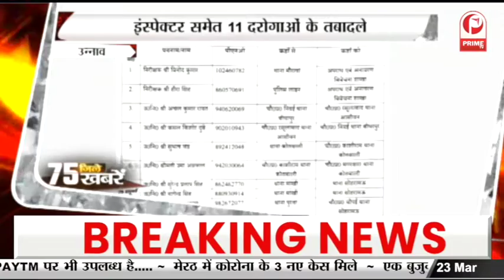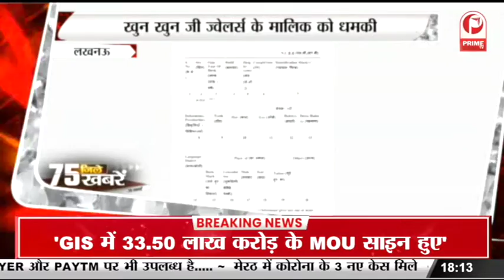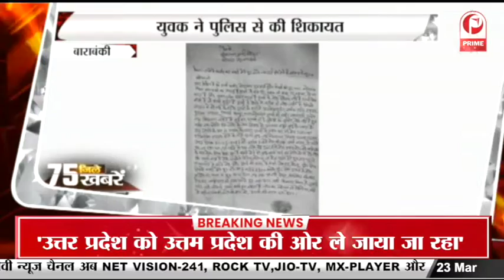योगी सरकार 2.0 : एक वर्ष में माफ‍िया की 1849 करोड़ की संपत्ति जब्‍त || Prime Tv